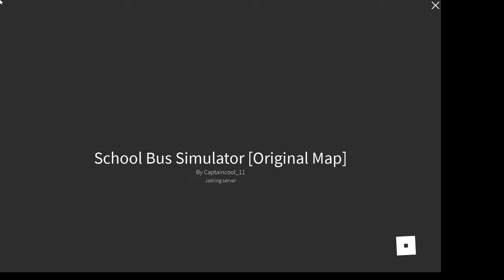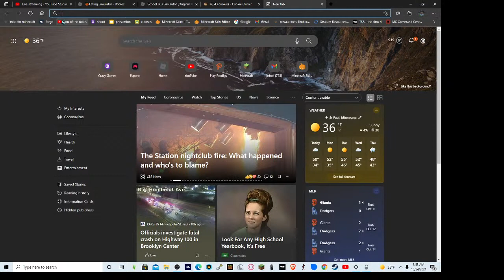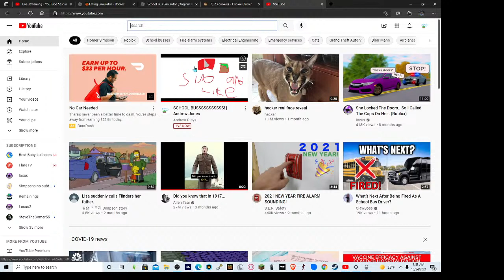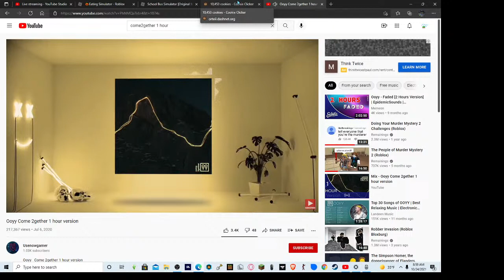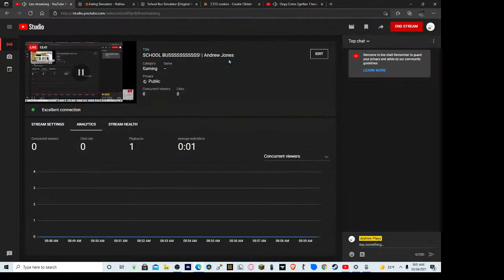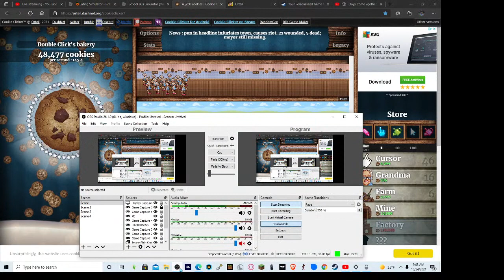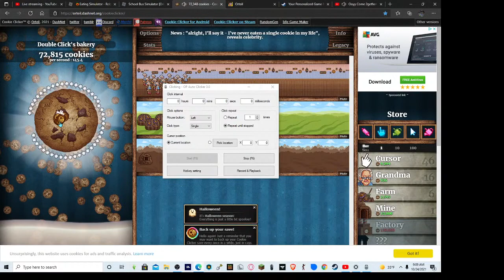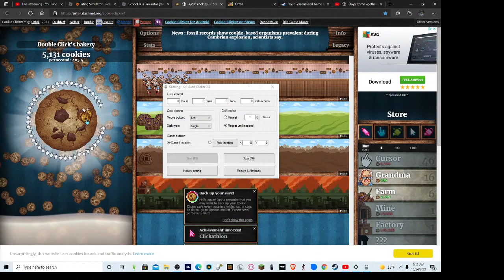SCHOOL BUSSSSSSSSSSS! | Andrew Jones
I work really hard for live streams I don't have time to record and edit videos so it would mean so much if you did. but thanks for reading this 😀